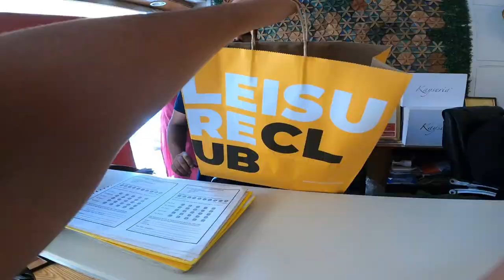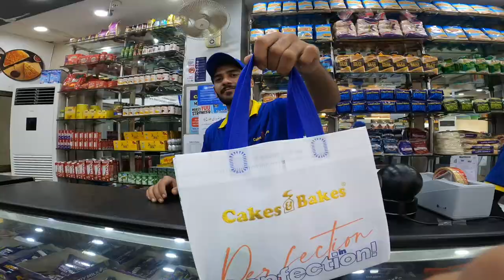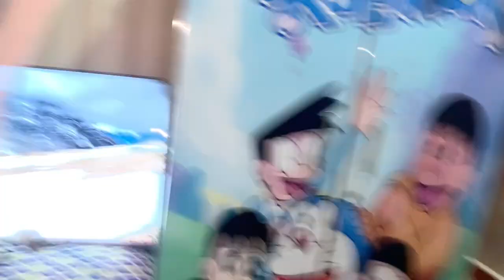9th RABIULAWAL || MASHALLAH 🤩 || EID e SHUJAH 🎂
9th RABIULAWAL || MASHALLAH 🤩 || EID e SHUJAH 🎂